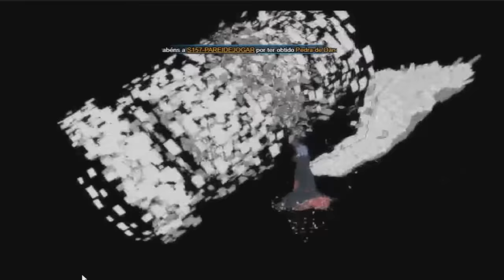Naruto Online - Duelo de Laços Com o BIG - 230k De Força!!